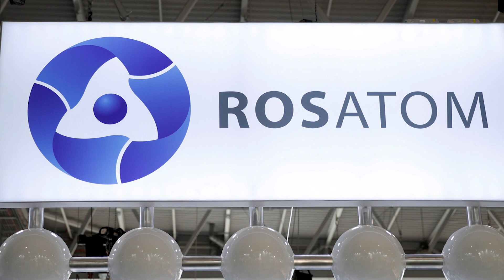Russia to Help Iran Build NUCLEAR Plants & Use New Iran Deal to Evade Sanctions? | Watchman Newscast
DEVELOPING right now! Russia’s “eleventh hour” hour interference in the Iran deal. On today's Watchman Newscast, host Erick Stakelbeck shares the infuriating details of Russia's plan to evade international sanctions via the Iran nuclear deal. New documents reveal that a leading Russian energy company has a $10 billion contract to build out one of Iran’s most contested nuclear sites amid reports of carveouts that will waive sanctions on both countries. Is the U.S. enabling this dangerous duo? Will Joe Biden cave on dropping the terror designation on Iran's deadly Islamic Revolutionary Guards Corps?

We have a lot of ground to cover--watch now on the Watchman Newscast!